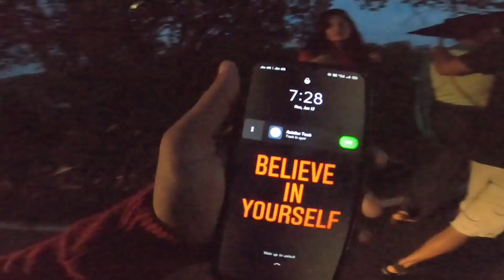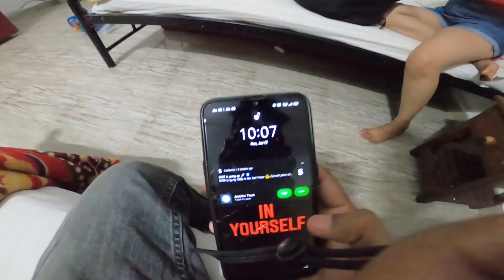Our First Night In Goa 😍 Nayi Ladki Se Dosti 😂 Her Reaction | Mumbai To Goa Roadtrip Ep 5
Bike       : R15 v3
Camera : gopro hero 8
Location : Mumbai
Video editing : Premire Pro